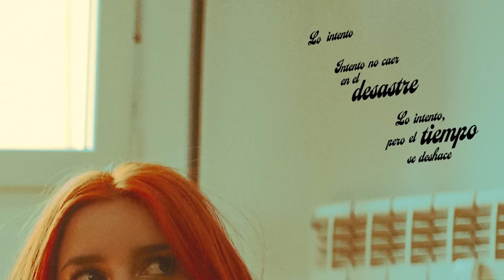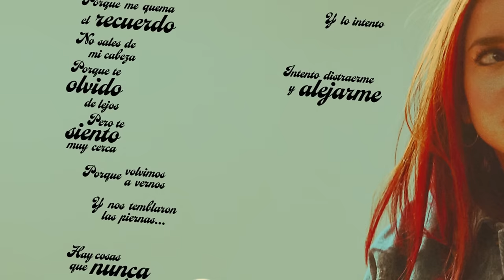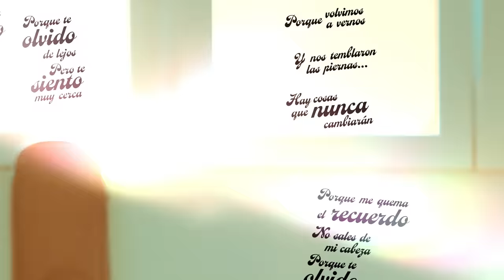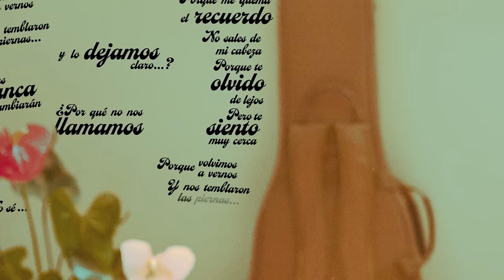Marta Soto - Te pienso (Lyric Video Oficial)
Lyric video oficial de la canción de Marta Soto "Te pienso".